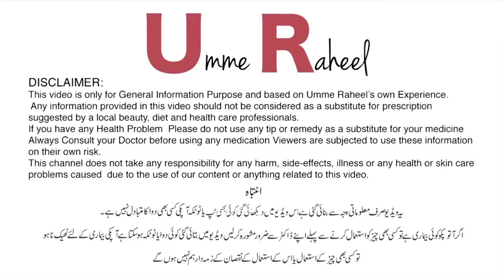Benefits of Sesame Seeds and Oil | Dry Damage Skin | Calcium | Joint Pain | Dr. Umme Raheel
Rasasvada Centre.

For Appointments:
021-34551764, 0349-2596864